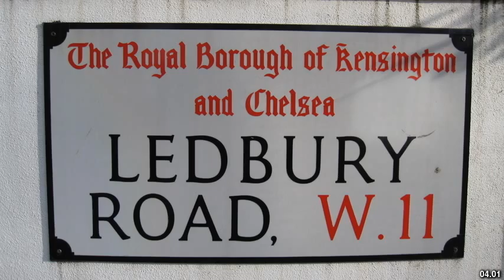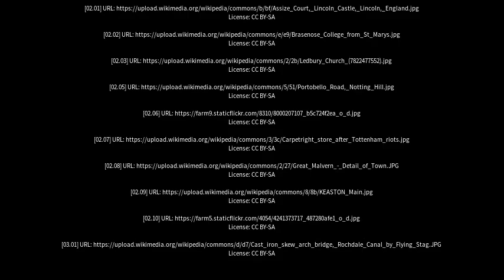Best places to visit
Best places to visit - Ledbury (United Kingdom) Best places to visit - Slideshows from all over the world - City trips, nature pictures, etc.